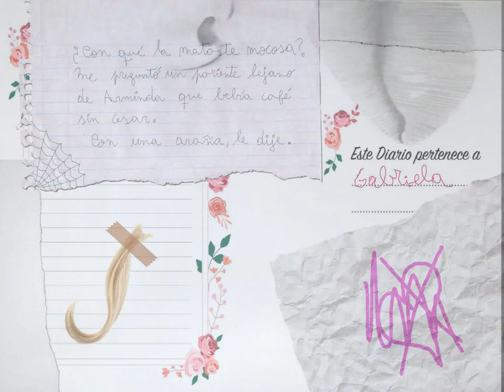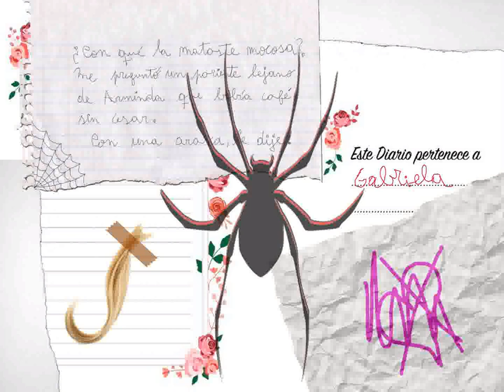LA BODA de Silvina Ocampo (Narración y animación)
Silvina Ocampo (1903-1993) fue una poetisa y cuentista argentina. Uno de los temas recurrentes de su narrativa es el de la niñez, pero desde una perspectiva donde habita lo siniestro o lo perverso, y donde los niños pueden ser víctimas o victimarios.

Esta es una narración del cuento "La boda", que pertenece al libro La furia, publicado originariamente por la editorial Sur en 1959.

Quiero hacer un agradecimiento especial a la Actriz VIOLETA OCAMPO, por su participación especial en este cuento, y felicitarla por su dedicación y su talento, gracias a ella y su profesionalismo este cuento pudo lucirse.

*Música gratuita sin derechos de autor descargada del canal de YouTube
🎵 Track Info:
Title: From Russia With Love by Huma-Huma
Genre and Mood: Classical + Dark
🎵 Track Info:
Title: Moonlight Sonata by Beethoven
El video fue creado con el programa Videoscribe.
(Todos los derechos de la música y las imágenes utilizadas pertenecen exclusivamente a sus respectivos autores).

(Todos los derechos del cuento pertenecen al autor y/o sus herederos. El uso en este canal es con fines educativos, con la idea de promover la cultura y la lectura)